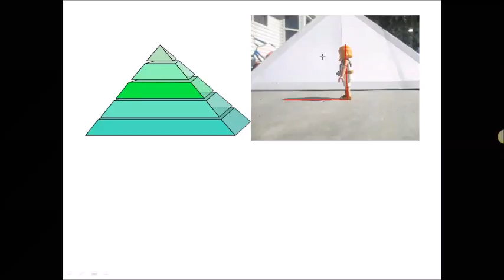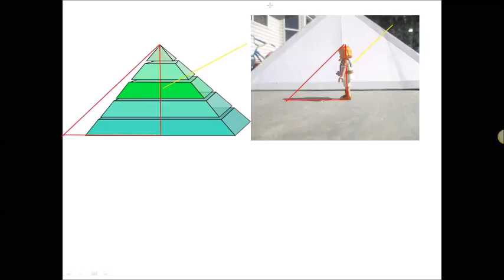Thales and the Pyramid | Midterm Project